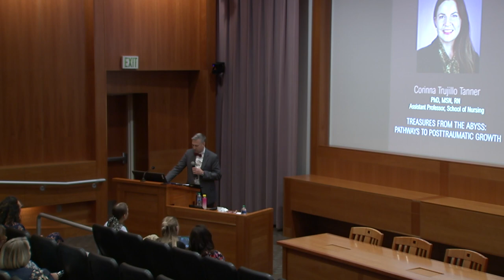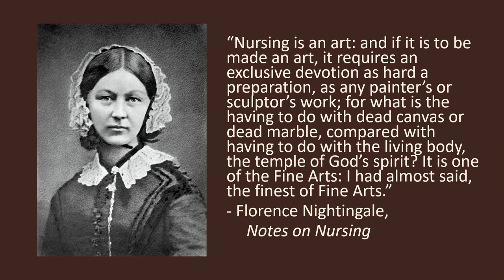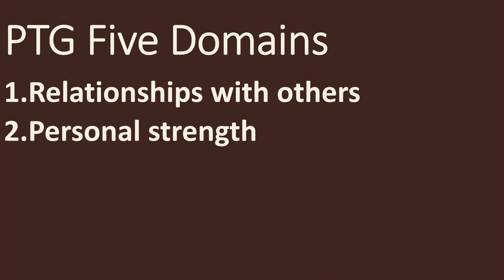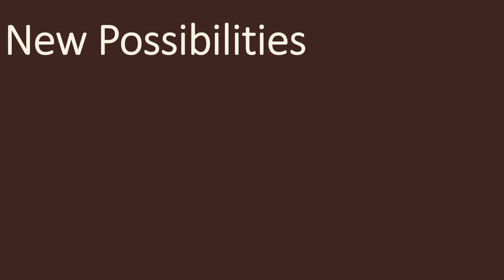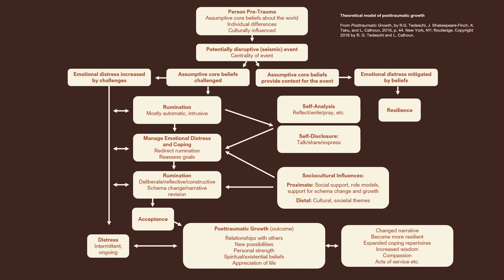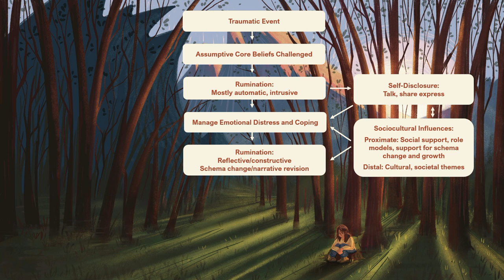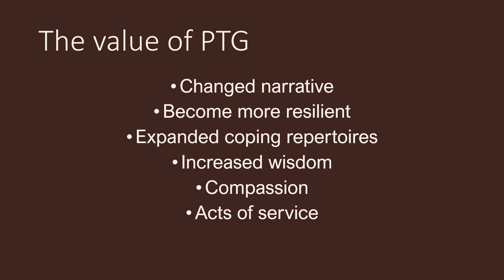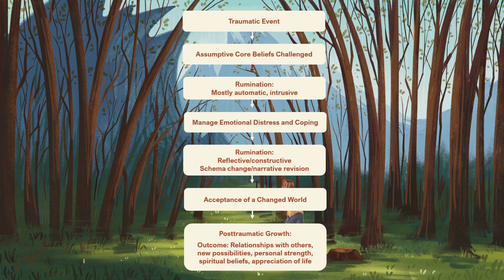Alice Louse Reynolds Lecture - Corinna Trujillo Tanner OCT. 06, 2022